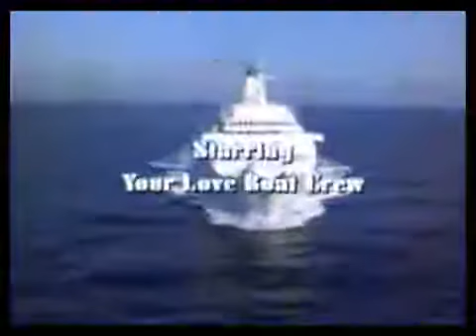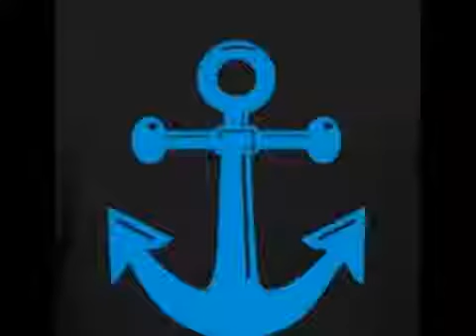The Local Love Boat with Guest Stars